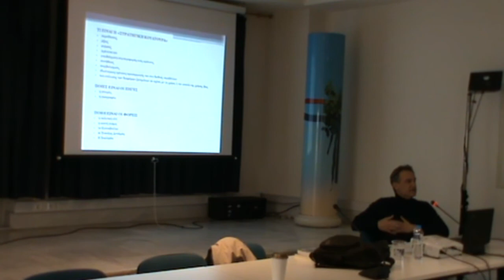Ελληνικό Ινστιτούτο Πολιτιστικής Διπλωματίας - Παναγιώτης Τσάκωνας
Απόσπασμα από τη διάλεξη του καθηγητή Παναγιώτη Τσάκωνα στο Σεμινάριο Πολιτιστικής Διπλωματίας, που διεξήχθη στις 3, 4, 9, 10 και 11 Φεβρουαρίου 2018 στις εγκαταστάσεις του Ινστιτούτου Διεθνών Σχέσεων.